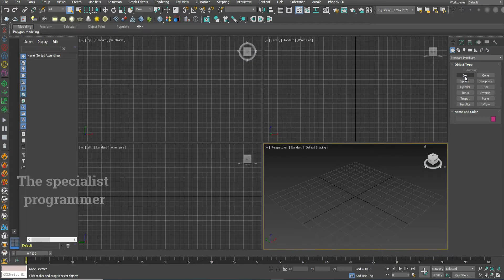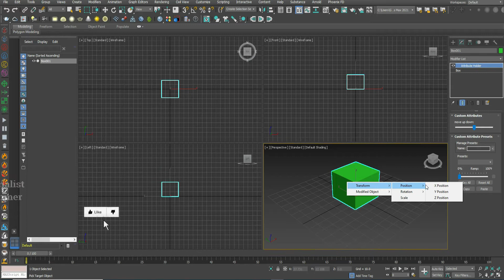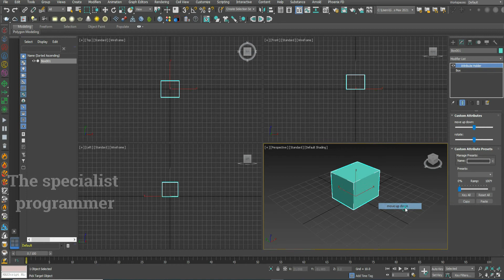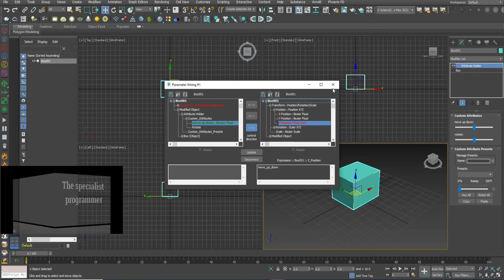Animation using Attribute Holder in 3ds max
In this tutorial I'll show you how to use Attribute holder to make animation in 3ds max

[3Ds Max - Modifiers] - Attribute Holder
Animation With The Attribute Holder in 3DS Max
Attribute Holder Modifier in Autodesk 3Ds Max
شرح الـ Attribute Holder لعمل Animation للجسم
Tutorial 3dsMax -- Attribute Holder
Tutorial l Rigging and Animation with Attribute Holder in 3Ds Max l for Beginners
(3D Studio Max Tutorial) Attribute Holder: Wire Parameters, Sliders and Reaction Manager

3D modeling

3ds Max Tutorial
learn 3ds max
3ds max lessons
3dsmax
3dsmax problems
3ds max
learn how to model
two d

3dsmax
3dsmax problems
3ds max
building a game
material
arnold material
Beginner Tutorial
cartoon
 animation
2d
3d

استخدام Attribute Holder   فى ثري دي ستوديو ماكس

كلية الهندسة
قسم عمارة
The SP